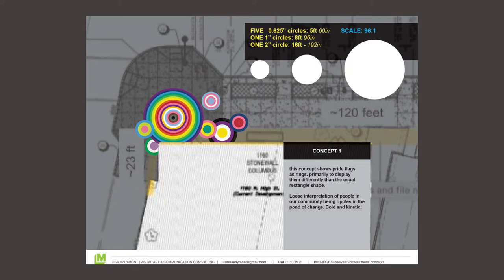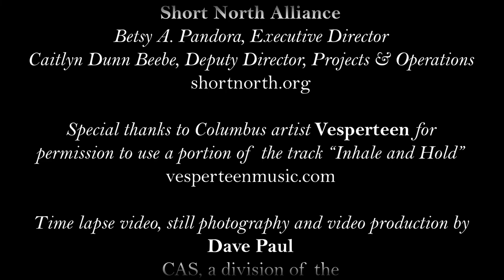Stonewall Pride Circles Installation Video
On December 15, 2021 "Pride Circles" by artist Lisa McLymont was installed at the Stonewall Columbus Center.